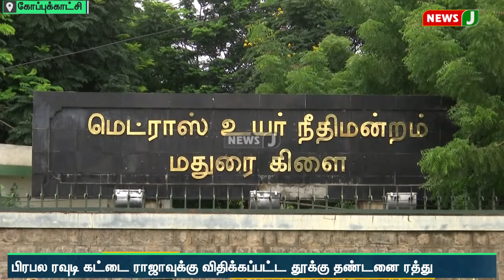பிரபல ரவுடி கட்டைராஜவின் தூக்கு தண்டனை ரத்து: நீதிபதிகள் உத்தரவு | NewsJ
தஞ்சையைச் சேர்ந்த பிரபல ரவுடி கட்டை ராஜா கும்பகோணம் திப்பிராஜபுரம் அருகே சென்னியமங்கலத்தில் செந்தில்நாதன் என்பவரை 2013-ல் கொலை செய்த வழக்கில் கைது செய்யப்பட்டார். அவருக்கு தூக்கு தண்டனையும், கூட்டாளிகளான ஆறுமுகம், செல்வம் ஆகியோருக்கு ஆயுள் தண்டனையும் வழங்கி கும்பகோணம் விரைவு நீதிமன்றம் தீர்ப்பளித்தது. இதனை உறுதி செய்வதற்காக கீழமை நீதிமன்றம் சார்பில் உயர்நீதிமன்ற மதுரைக்கிளையில் மனுத் தாக்கல் செய்யப்பட்டது. அப்போது ஆறுமுகம், செல்வம் ஆகியோர் ஆயுள் தண்டனையை ரத்து செய்யக்கோரி மேல்முறையீடு மனுத் தாக்கல் செய்தனர்.மனுக்களை விசாரித்து நீதிபதிகள் பி.என்.பிரகாஷ், விஜயகுமார் ஆகியோர்  கட்டை ராஜாவுக்கு  விதிக்கப்பட்ட  தூக்கு தண்டனையை ரத்து செய்து ஆயுள் தண்டனையாக மாற்றி உத்தரவிட்டனர்.  ஆறுமுகம், செல்வம் ஆகியோருக்கு ஆயுள் தண்டனையை உறுதி செய்து உத்தரவிட்டனர்.